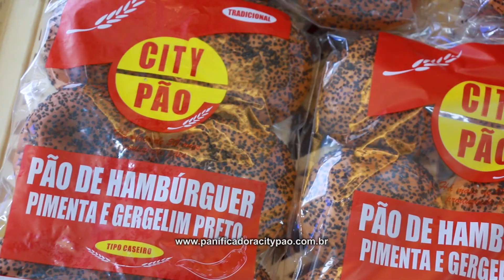PANIFICADORA CITY PÃO, SÃO PAULO, EMPRESÁRIOS DE SUCESSO